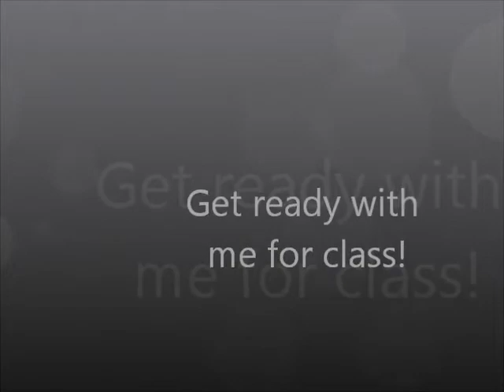Get Ready With Me: Going to Class!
Pick the Next Video!!: Fashion Craft or Box Braids Styling Part 2

Masquerade & Pound the Alarm

Twitter (Personal) I ALLWAYS TWEET BACK!